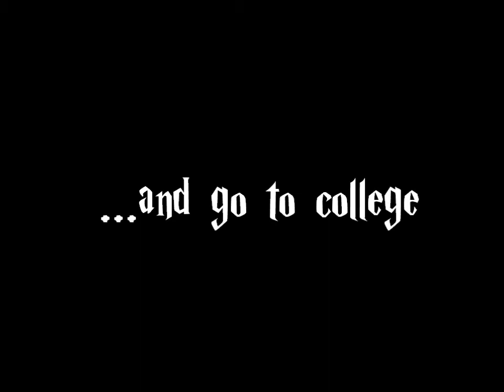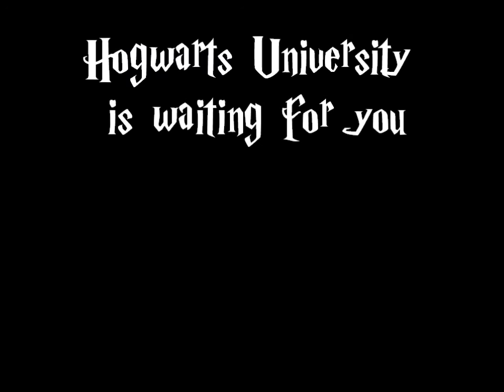Welcome to Hogwarts University!